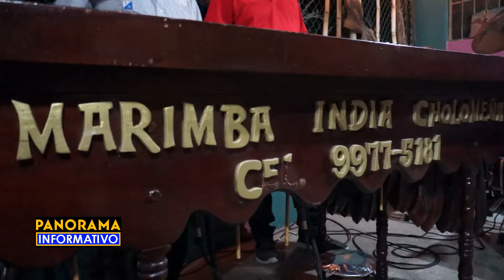Marimba India Cholomeña con un recorrido de más de 50 años. Para contrataciones: 9977-5181